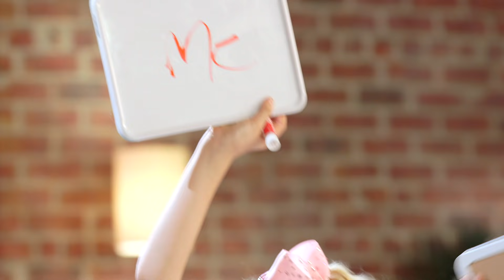Dance Moms Slumber Party: Who Has the Best Hair? | Lifetime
Maddie, Kalani, Nia, JoJo, Mackenzie, and Kendall vote on which of them have the most luscious locks in this exclusive footage from the Dance Moms slumber party.

Dance Moms
Season 5